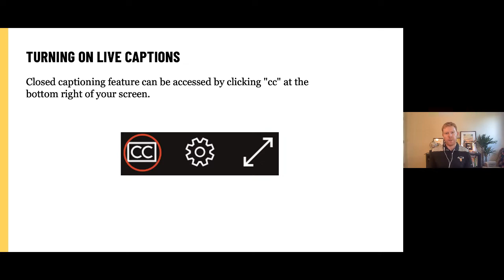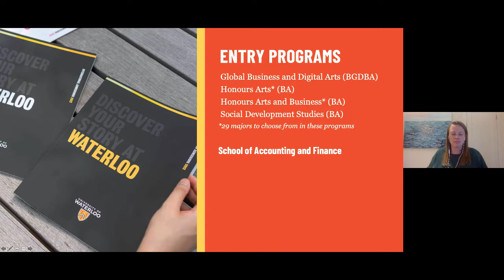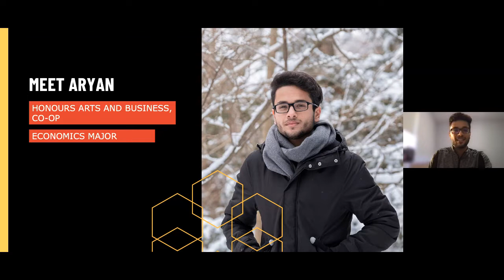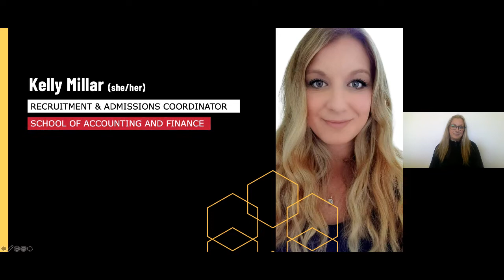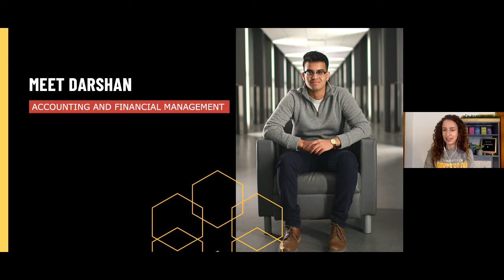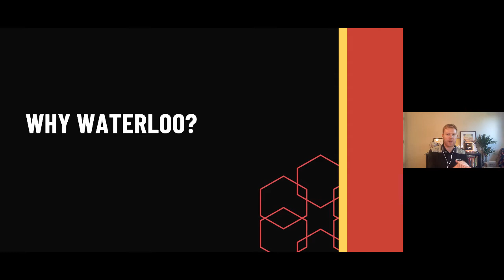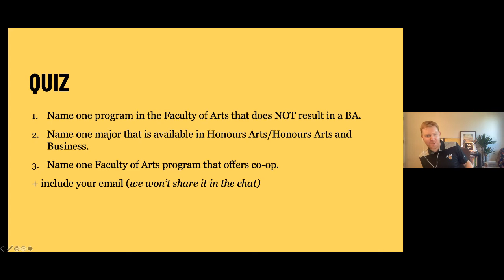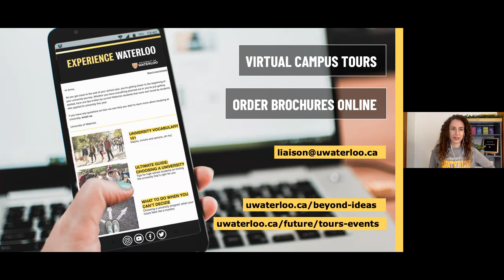Waterloo Wednesday | Faculty of Arts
Hear from Recruitment Co-ordinators Samantha (Arts) and Kelly (School of Accounting and Finance), alongside current students, about the programs in the Faculty of Arts, what student life is like, and where Waterloo Arts graduates are working.

Time stamps:
00:00 – Introduction
3:29 – Webinar agenda
6:32 – Guest introduction – Samantha
7:36 – What is Arts
17:57 – Guest introduction – Kelly
18:27 – School of Accounting and Finance
32:28 – Tips and advice
37:17 – Quiz
41:24 – Q&A
59:06 – Wrap up and reminders